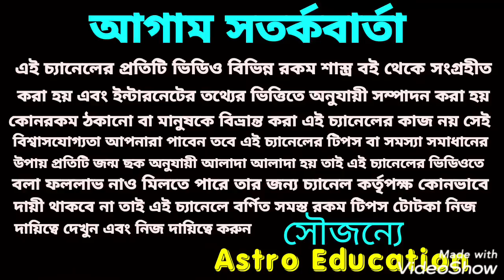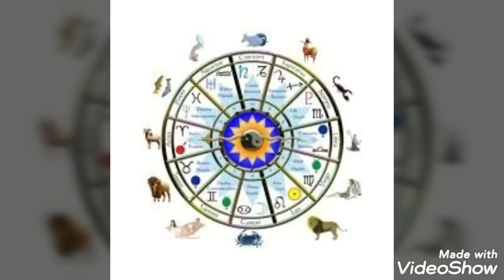এই 8 টি রাশির ভাগ্যে সুবিশাল পরিবর্তন!! বুধের রাশি পরিবর্তন!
বুধ গ্রহের রাশি পরিবর্তন এই আটটি রাশির মহা সুবর্ণ সুযোগ আসতে চলেছে এই ভিডিওতে এ বিষয় নিয়ে বিস্তারিত আলোচনা করা হয়েছে ধন্যবাদ!